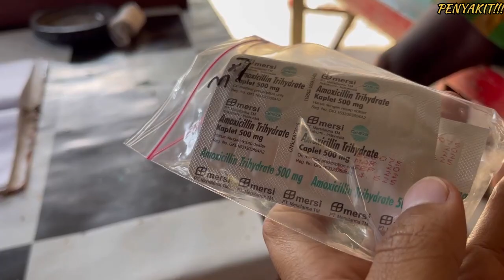PART 236 CIDERA KAKI JEMPUT DI KAMPUNG TINAMBUT